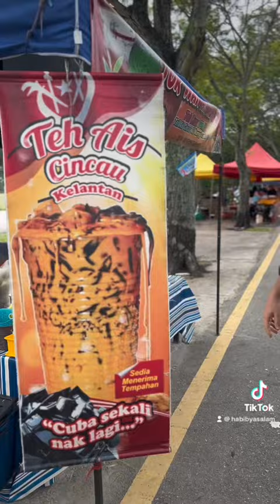Habib yasalam Terima kasih dan hormat kepada semua pengikut rakyat Malaysia ❤️❤️🇲🇾🇲🇾🇲🇾❤️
Habib yasalam ini account saya Terima kasih dan hormat kepada semua pengikut rakyat Malaysia ❤️❤️🇲🇾🇲🇾🇲🇾❤️🙏